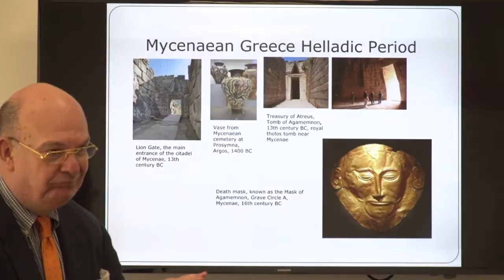Treasures of Western Art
Don't miss this journey through imagination with Art Historian, Justo J. Sanchez, a three part lecture series at the City of Coral Gables Adult Activity Center focusing on art of the western world!!